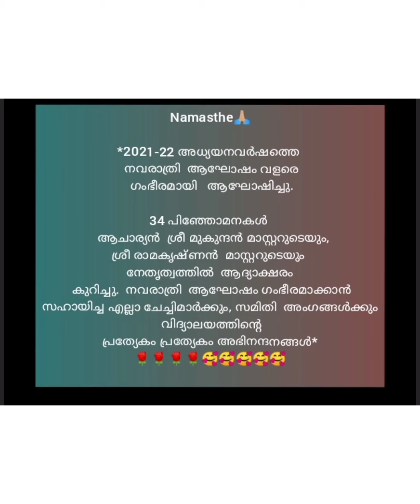🌹🌹🌹🌹🌹ലക്ഷ്മി നാരായണ പുലാപ്പറ്റ സരസ്വതി വിദ്യാമന്ദിരം നവരാത്രി ആഘോഷം വിദ്യാരംഭം🌹🌹🌹🌹